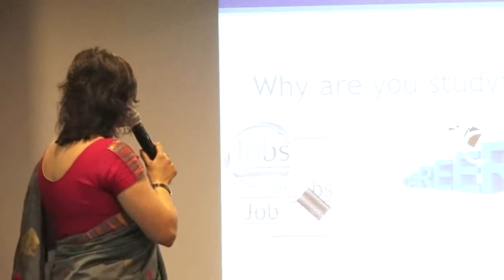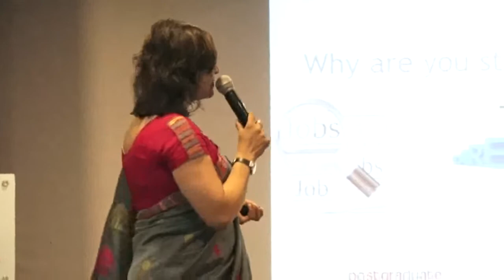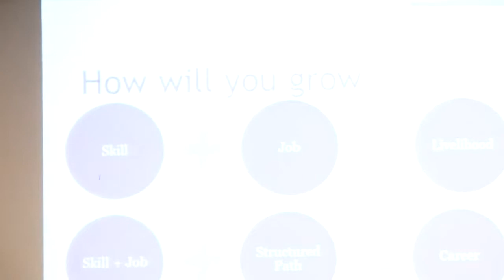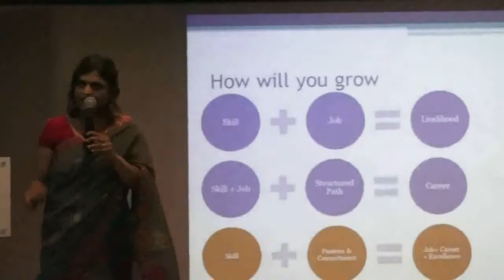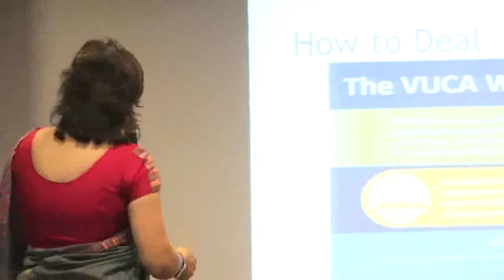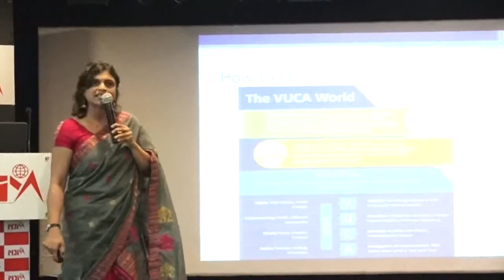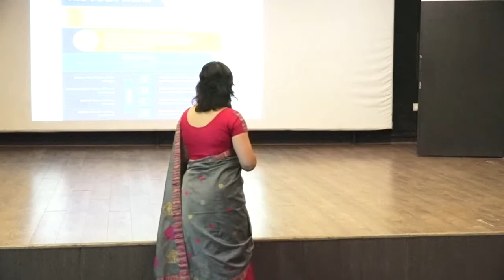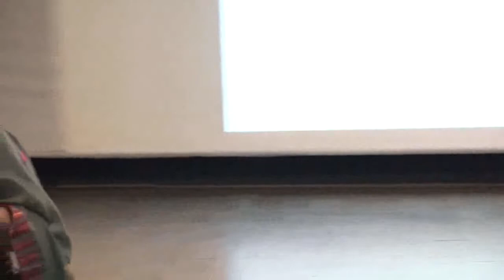Guest Lecture delivered by Saswati Sinha, Head Human Resources, Cheil India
Guest Lecture delivered by Saswati Sinha, Head  Human Resources, Cheil India at New Delhi Institute of Management (NDIM) on 14th July, 2018.